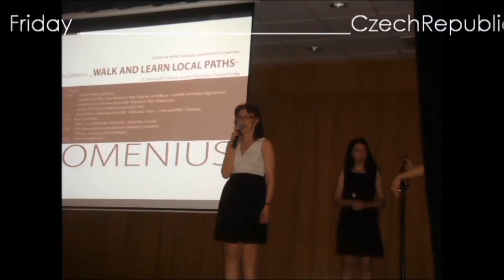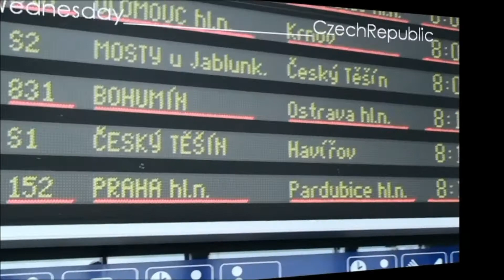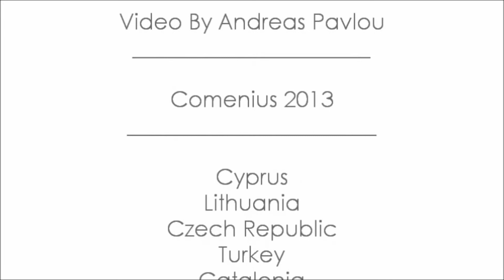walk and learn in Czech Republic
A comenius work visit by our school to Czech Republic